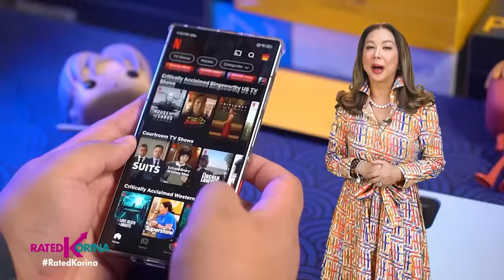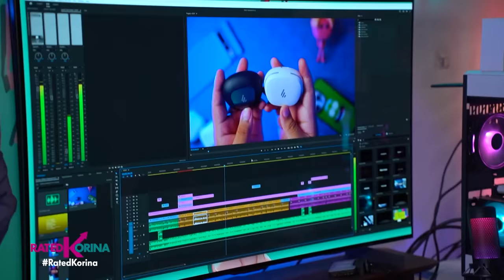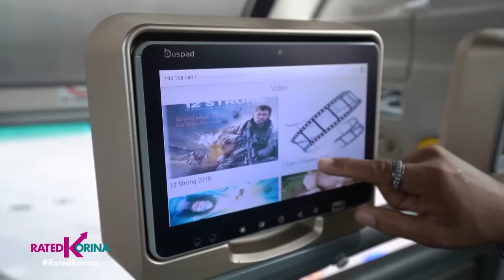What's In & What's Out sa 2024 | RATED KORINA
Mga Bago at uso ngayong papasok na Bagong Taon, Kilatisin natin!

Latest na mga gadgets, In na Fashion, Pati Hairstyle may bagong mauuso rin!
Ang Trendy Party o VIP bus kung tawagin sisilipin din natin. plus mga high tech na gamit sa buhok at portable blender uusisain natin isa isa!
Lahat ng bago. latest at uso ibibigay namin sa inyo, Time to let go na ng mga luma at outdated kaya tutok na sa mga. WHAT'S IN AND WHAT'S OUT SA 2024?!